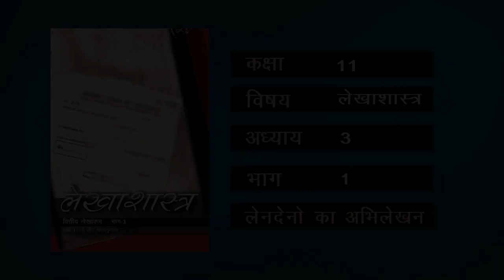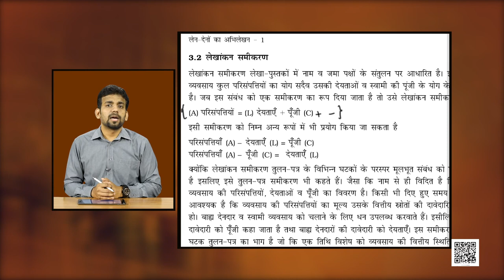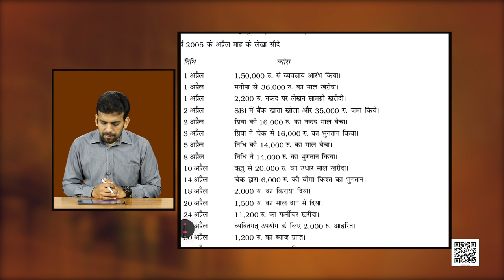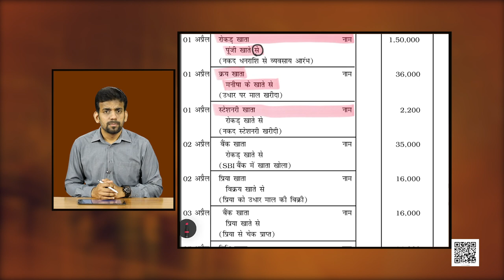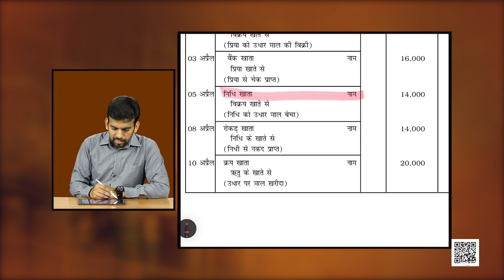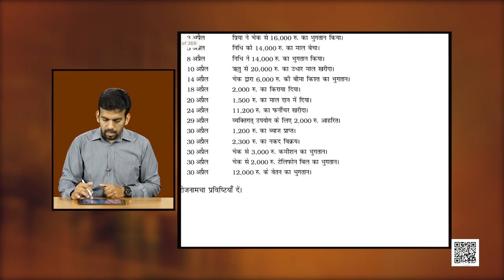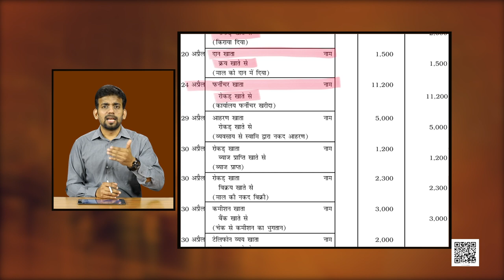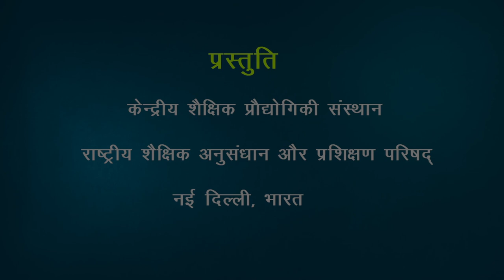कक्षा 11. लेखाशास्त्र- वित्तीय लेखांकन (भाग 1): पाठ 3: लेन-देनों का अभिलेखन-1 (भाग 1)